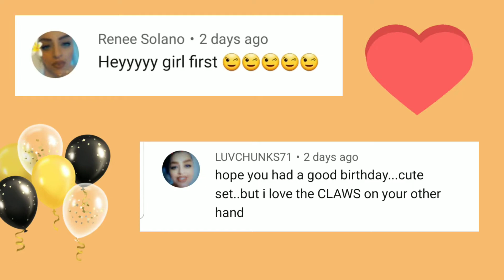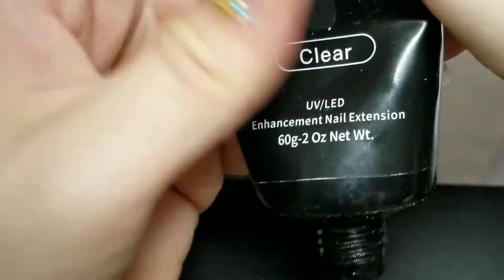Birthday nails | 21st birthday | long coffin | Sierra Robles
Hey girlies I hope u enjoy this video of me doing my nails on my birthday🎂🎉 I will be uploading an aliexpress haul on Friday so make sure u turn on ur notifications🔔 that way u get notified when I upload more videos

Social media -